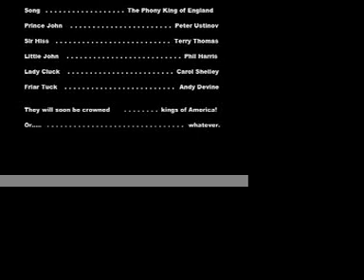The Prince and the Python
Ryan's 5th and first Robin Hood movie